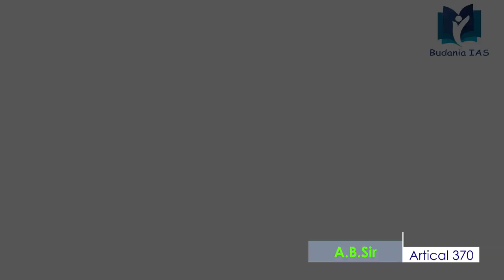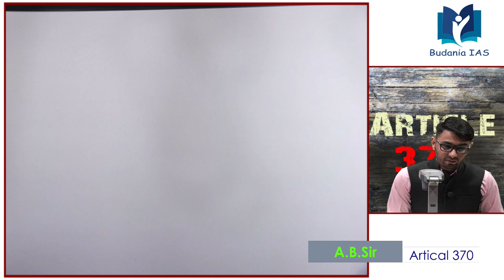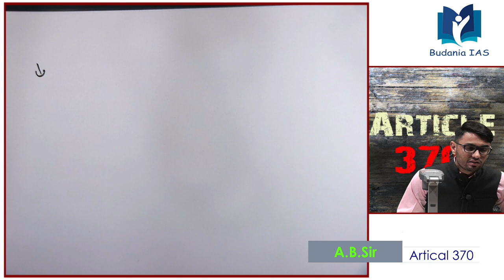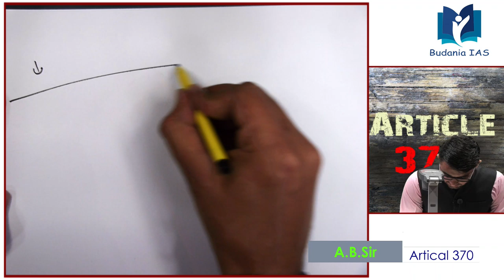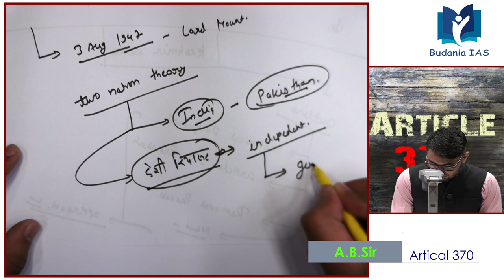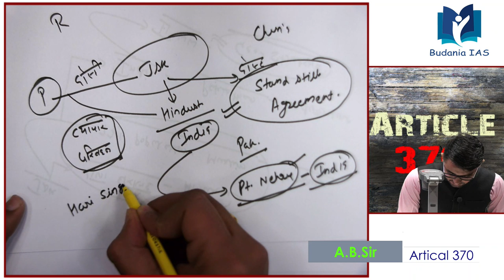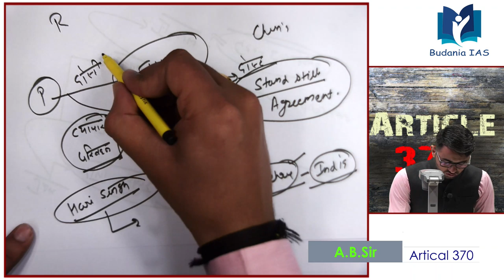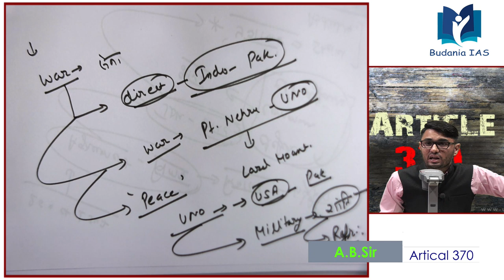AB Plus By Budania IAS Group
Article 370 by Amit budania Sir